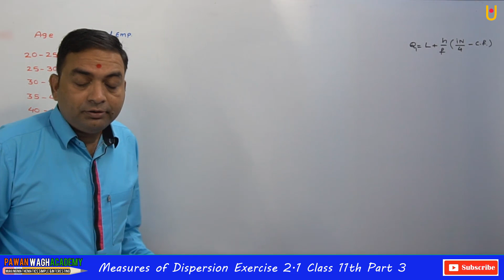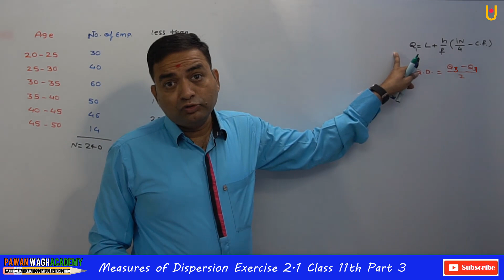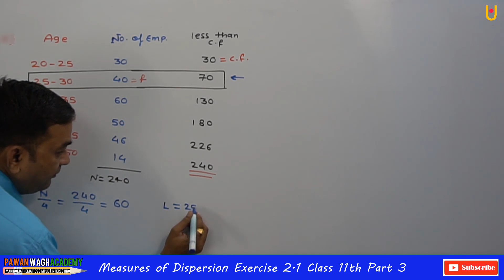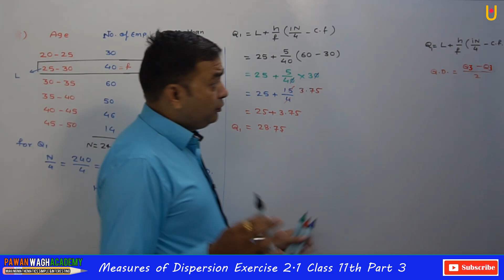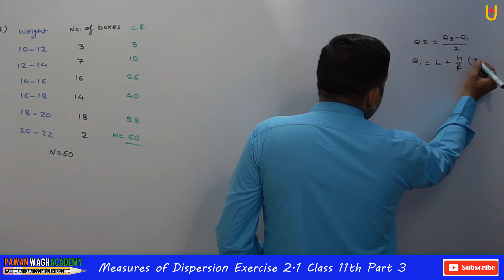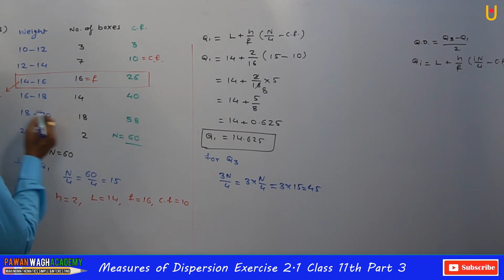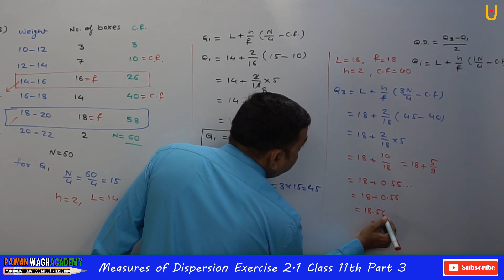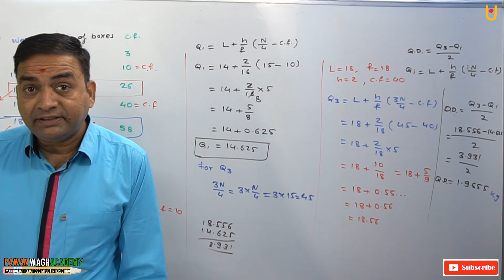Measures of Dispersion Exercise 2.1(Commerce)/ Exercise 8.1 Class 11th MH Board Part 3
Hello friends
This video is based on measures of dispersion class 11th Maharashtra Board new syllabus. This video is helpful for science students as well as commerce students. For Commerce students this is the 2nd chapter of mathematics 2 and for mathematics students this is the eighth chapter of mathematics 1. In this video you will learn about out dispersion, definition of dispersion, range, measures of dispersion range, uses of range, and we will solve exercise 2.1 for Commerce / exercise 8.1 for mathematics students.